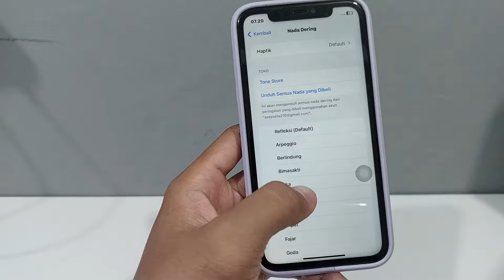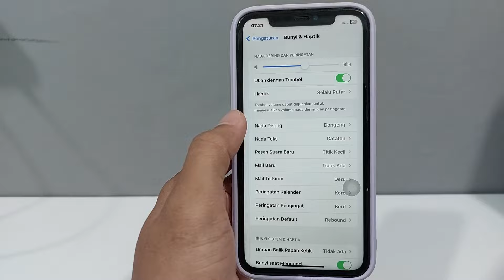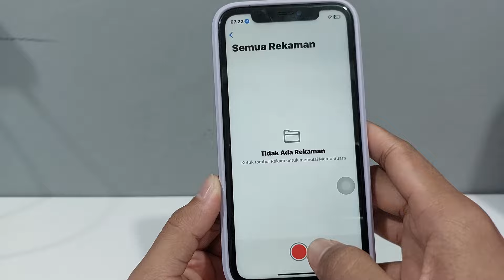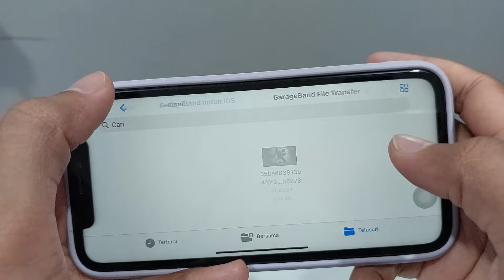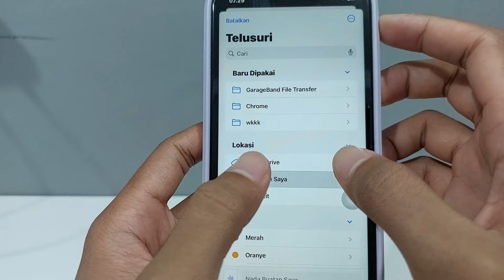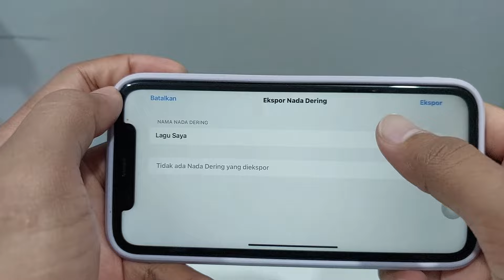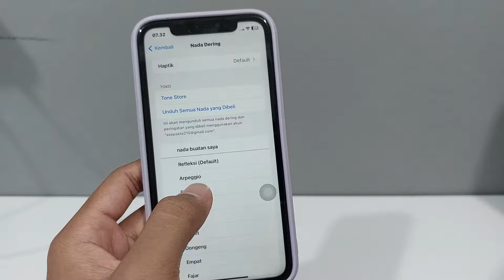Cara Membuat Nada Dering Sendiri Di iPhone | Buat Ringtone Di iPhone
Bagi anda pengguna iphone yang belum tahu dan kesulitan untuk membuat nada dering sendiri atau mengganti nada dering iphone bisa coba ikuti langkah di video ini untuk buat nada dering iphone sendiri atau ganti ringtone iphone.